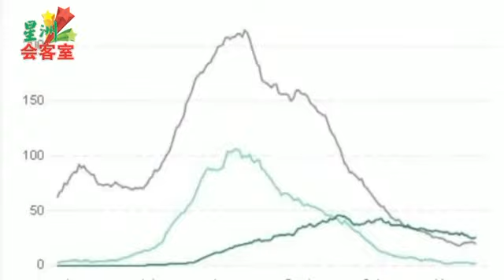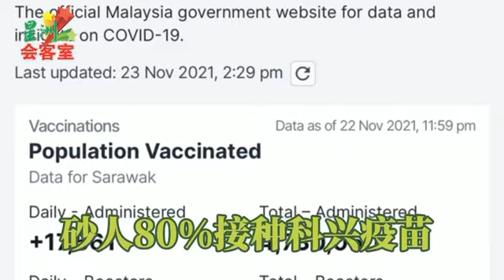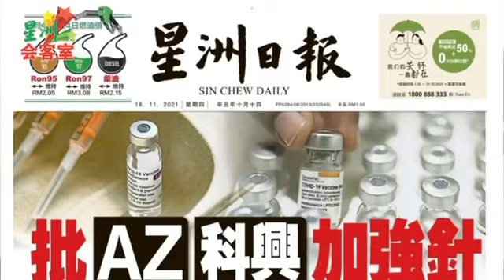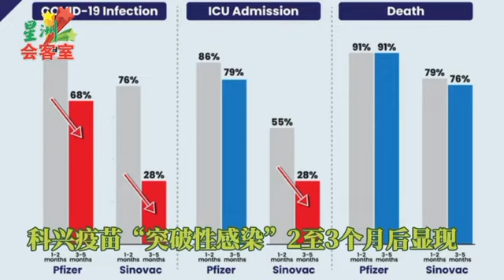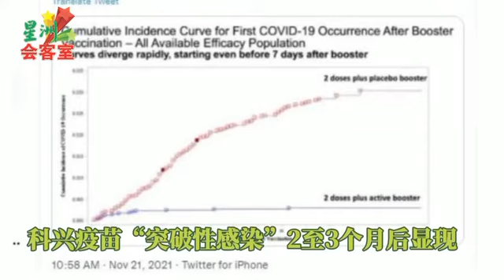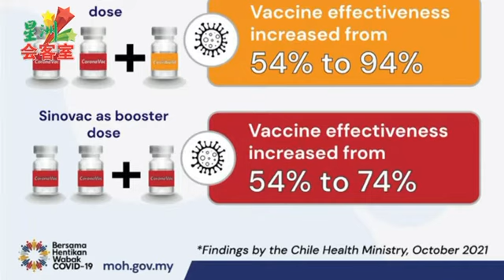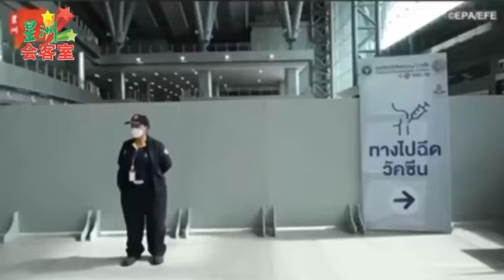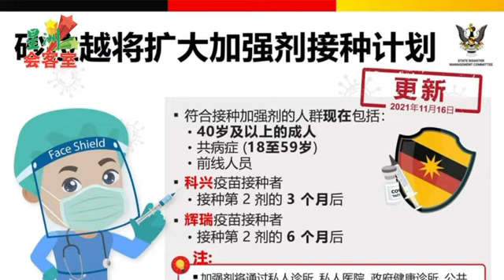“星洲会客室”访#砂中央医院疾病专科医生蔡福兴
砂拉越人民在施打加强针的反应上，没有预期中的热烈，甚至出现疫苗等人的情景。这主要是有部分民众对混打疫苗仍有顾虑。

“星洲会客室”邀请 砂中央医院疾病专科医生蔡福兴 为民众解惑，希望大众在聆听他的解说后，进而对 加强针 有更明确的认知。